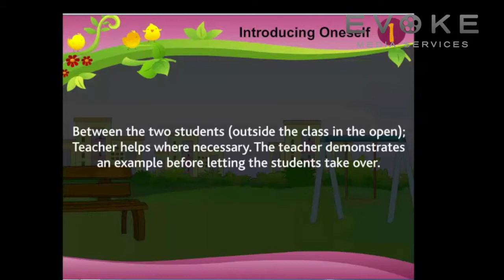Inside the System Unit || Knowledge